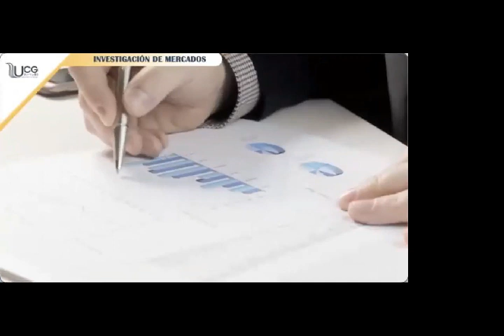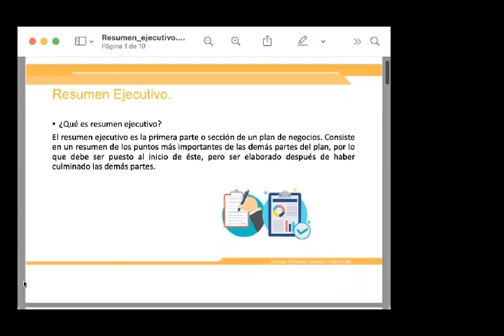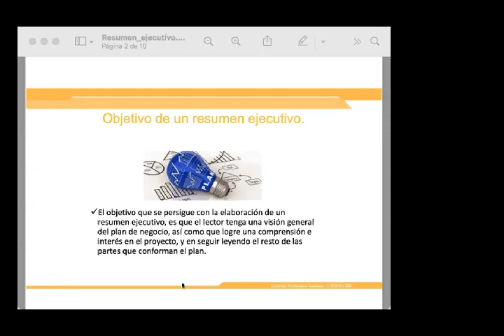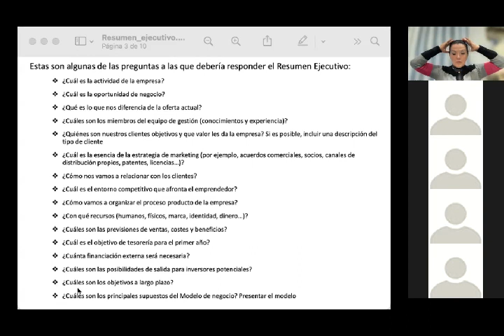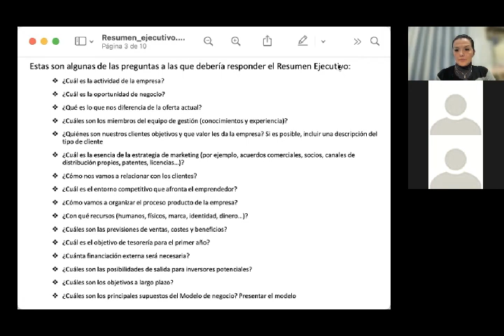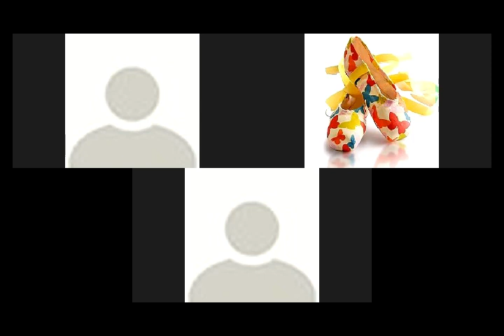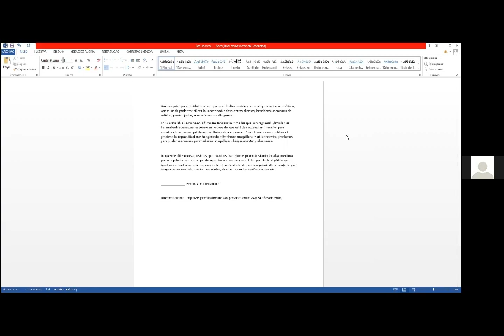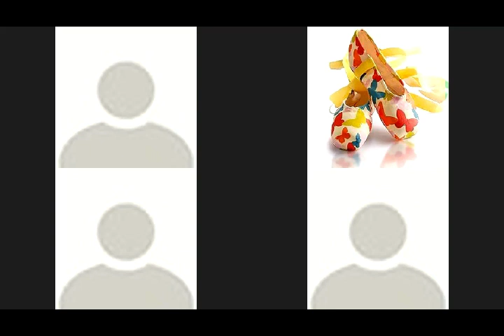UNIEM LAE6º Investigación de Mercados 2021 08 09